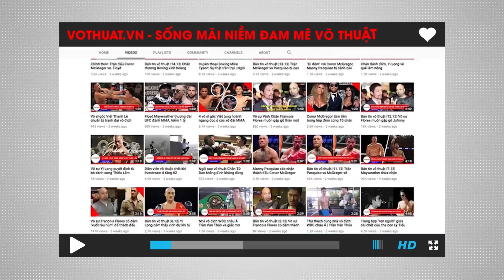KẾT QUẢ UFC FN 161 | Bị rạn xương chân, Joanna Jedrzejczyk vẫn chiến thắng “Hot girl Karate”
Sau một UFC 243 rực lửa với những trận đấu không khoan nhượng, người hâm mộ UFC cuối tuần vừa rồi được thả lỏng với sự kiện UFC Fight Night 161 với tâm điểm là trận đấu giữa cựu vương Joanna Jedrzejczyk và Michael Waterson.